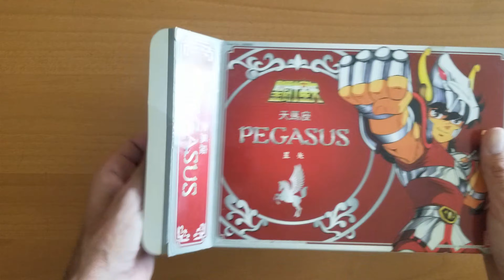I CAVALIERI DELLO ZODIACO - SAINT SEIYA - PEGASUS - BANDAI HK 2004 RECENSIONE E MONTAGGIO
Edizione Giapponese dei Cavalieri dello Zodiaco edita BANDAI 2004, alcuni usciti in Italia nel 2007 quando la Serie veniva trasmessa su Italia 1 (pochi mesi prima della messa in onda della serie di Hades).

Questa Edizione ha permesso di collezionare nuovamente i 12 Cavalieri d'Oro e i 5 di Bronzo V1, mentre in Giappone ha Ristampato anche i Cavalieri Neri ed i I Cavalieri di Acciaio nonchè alcune edizioni speciali (Come Crystal, Sirio e Pegasus con le rispettive armature d'oro di Acquario, Bilancia e Sagittario).